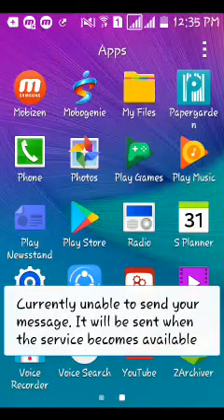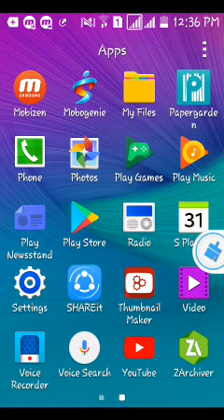vidmate similar app